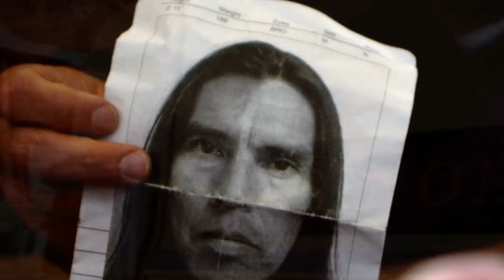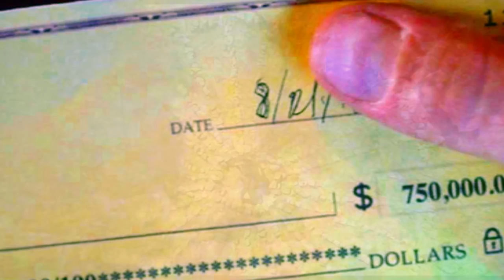Netflix Saves Longmire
Great song by Paul Otten, highlighting the first four seasons of Longmire.  Netflix has picked up season 4, an awesome series, and will hopefully continue into season 5.  Excellent job from the cast, crew, Warner Brothers, the crazy non-demographic Longmire Posse, Craig Johnson, and did I mention, NETFLIX!  Thanks, and keep those really excellent episodes streaming...